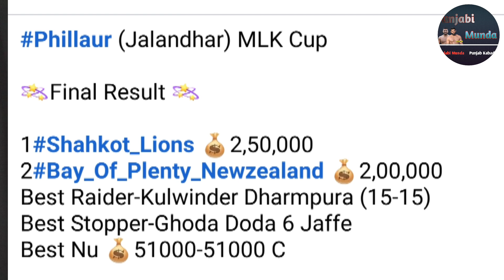ਅੱਜ ਹੋਇਆ ਵੱਡਾ ਕਬੱਡੀ ਕੱਪ,ਢਾਈ-ਢਾਈ ਲੱਖ ਫੈਸਲੇ, ਸ਼ੀਲੂ ਕਿੱਥੇ। Phillaur Kabaddi Tournament 2023।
shillu
phillaur Kabaddi Cup
phillaur Kabaddi Tournament
mlk
mlk live
kabaddi
kabaddi live